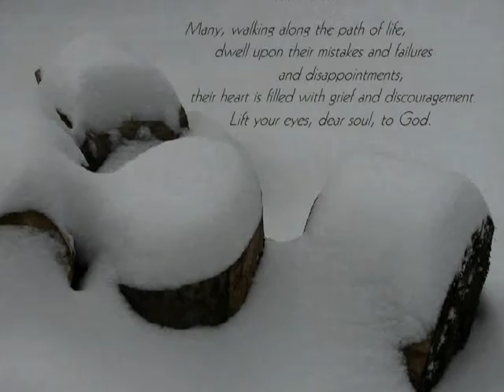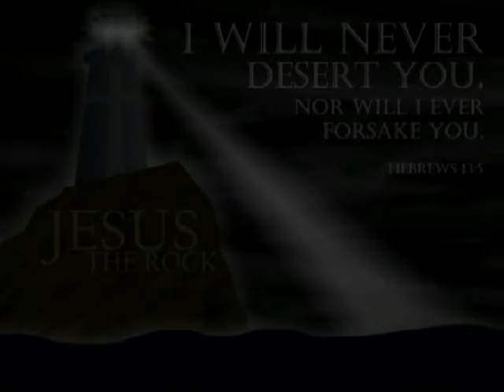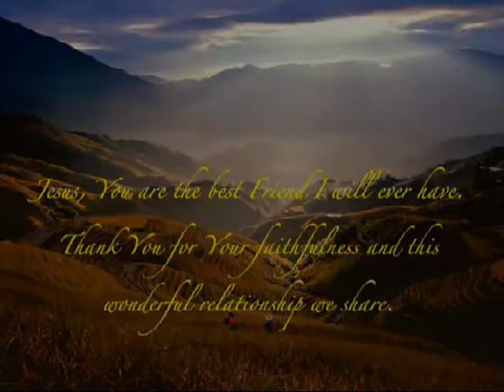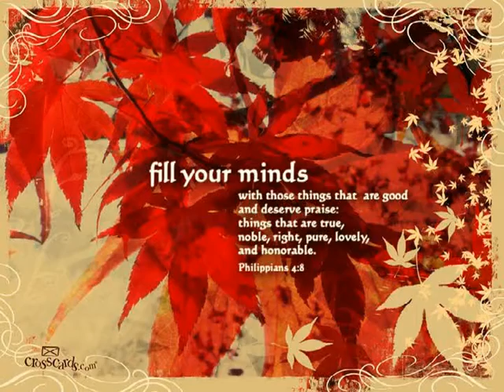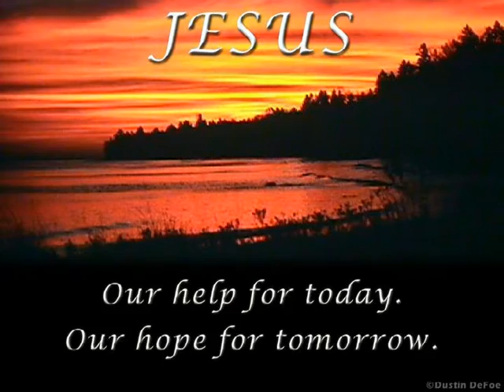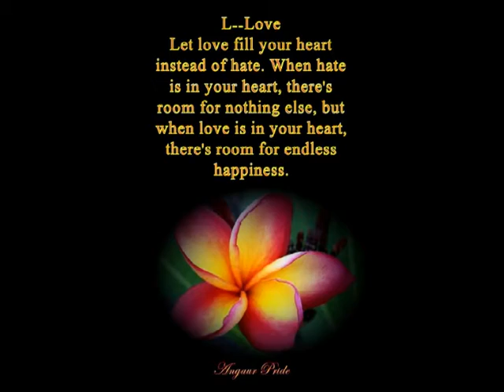GRACE SHALL LEAD US HOME.mpeg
BEAUTIFUL SPIRITUAL EMBRACE.

BY DUSTY NUNN